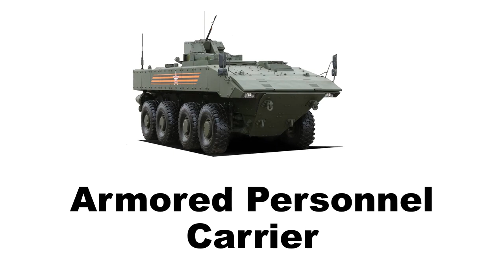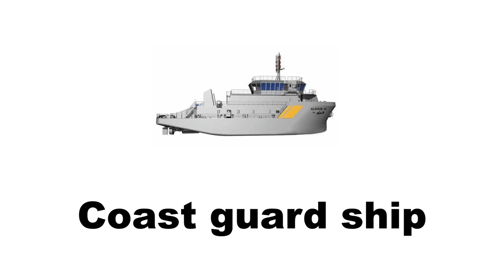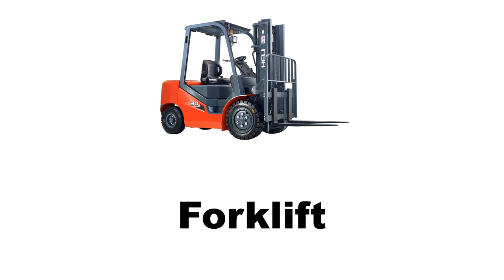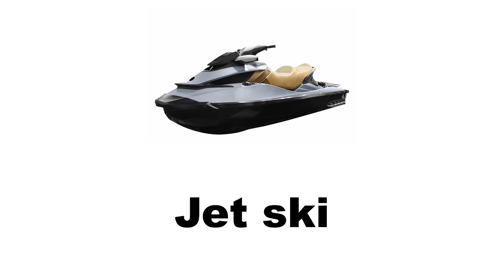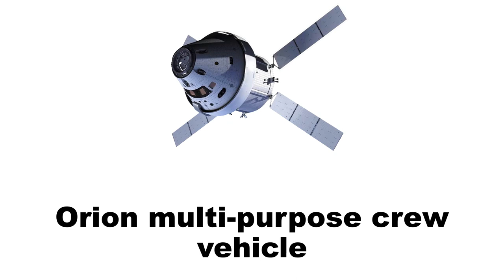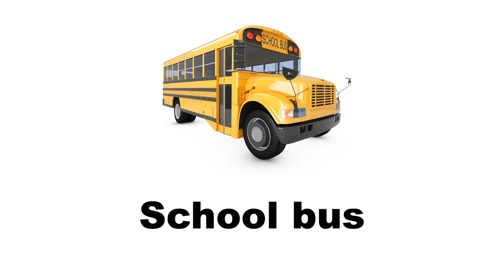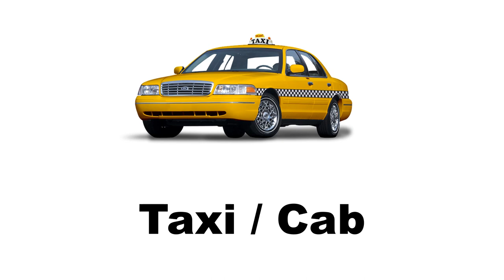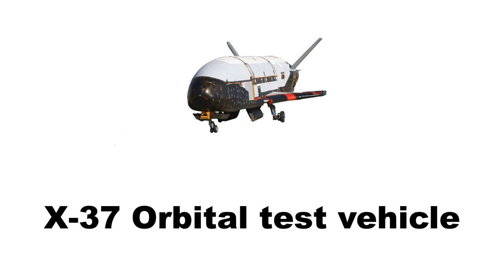Vehicle Names 🚗| 185 Vocabulary Words in English with 📢Pronunciation, Pictures and 🎞Movie clips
Vehicle Names 🚗

185 Vocabulary Words in English with 📢Pronunciation, Pictures and 🎞Movie clips

-English vocabulary

🏙 Places and Transport Vocabulary Videos👇🏻

🏡 House Vocabulary Videos 👇🏻

Channel 👇🏻